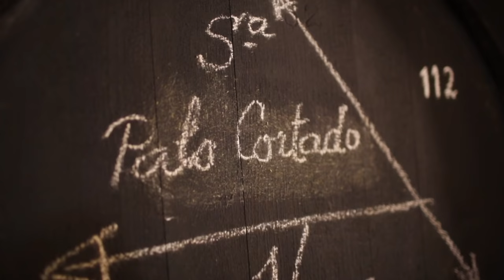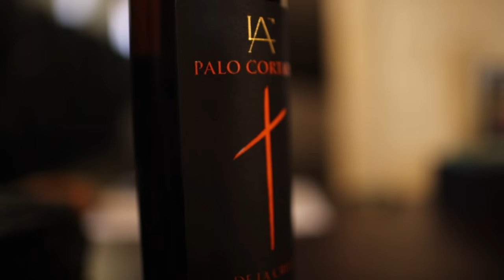La bodega en la que el palo cortado no tiene misterio | lavozdelsur.es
PaloCortado, el misterio era esto…
El químico y enólogo gaditano Luis Arroyo es dueño de una coqueta bodega en San Miguel que cría en exclusiva y desde el origen del proceso el jerez más enigmático